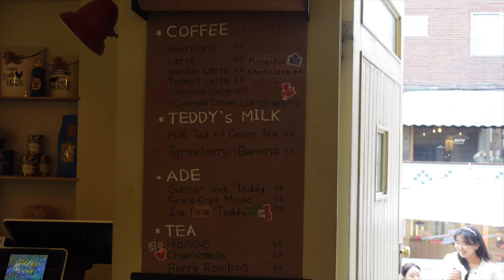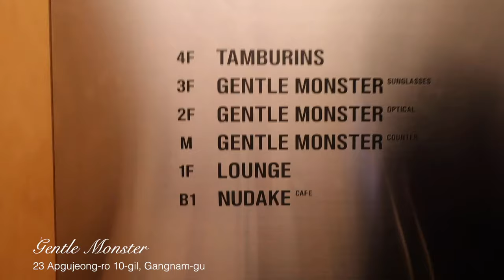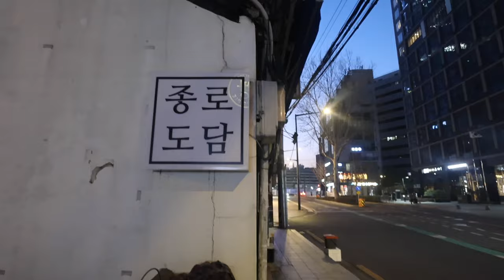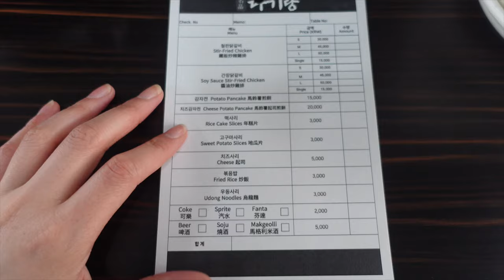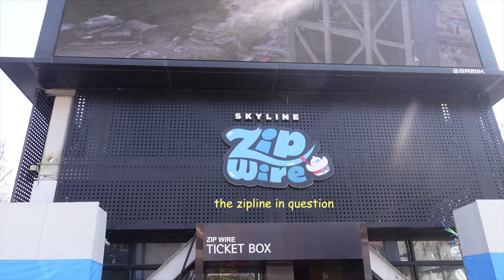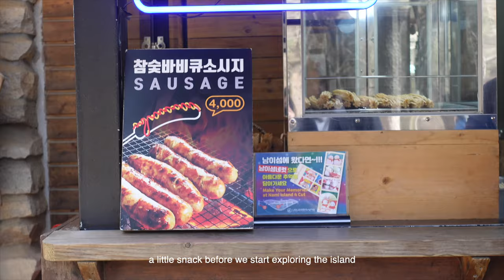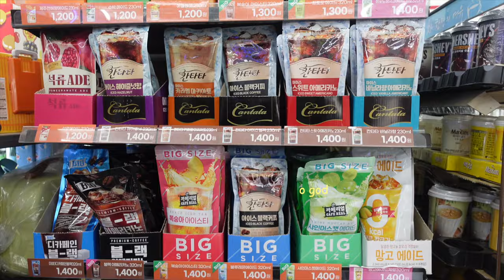Seoul Series 4 | Nami Island, zip lining, spring wardrobe, new restaurants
final part of Seoul series!!

thank you for following me along on this korea trip ♡ very grateful I was able to share so much with you guys. I hope you enjoyed watching it as much as I enjoyed filming it hehe

I cant wait to show you more of Asia and all the yummy food I ate